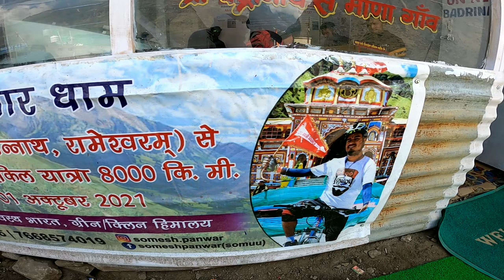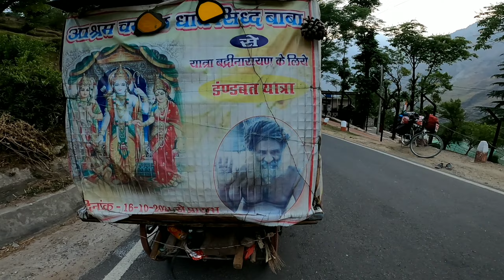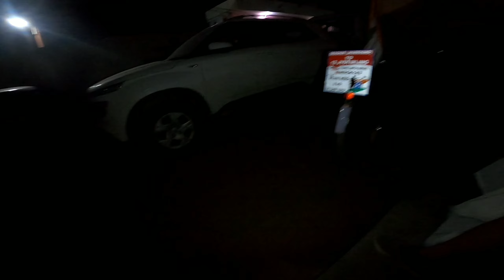Badrinath dham darsan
hello dosto Ye jo video hai Ye all india tour by cycle ka hai sath sath 12 jyotirling darsan 4 dham yatra or jugar Mai pura india Ghumna hai ap log video pura dekhna 🙏

for help me :-
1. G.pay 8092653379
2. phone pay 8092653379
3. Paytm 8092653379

@Travel with nikhil

badrinath